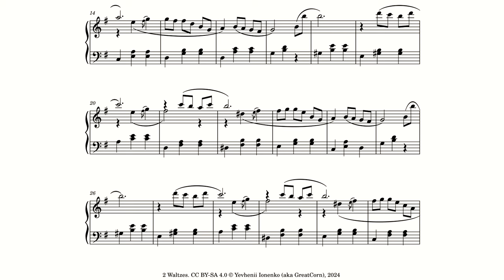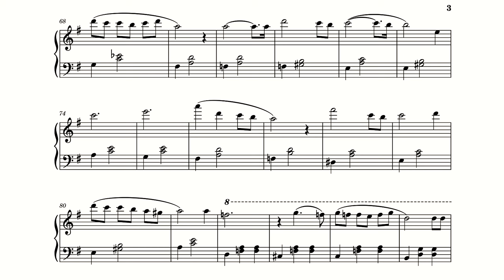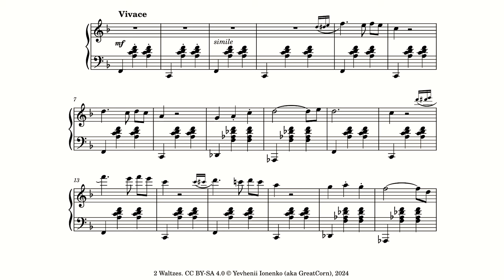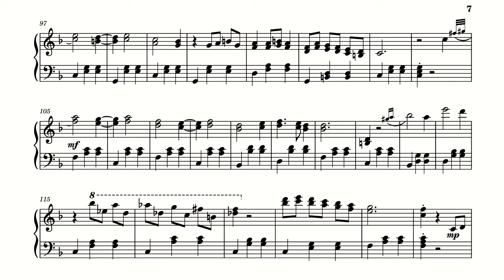2 Waltzes by Yevhenii Ionenko (aka GreatCorn)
© Yevhenii Ionenko (aka GreatCorn), 2024